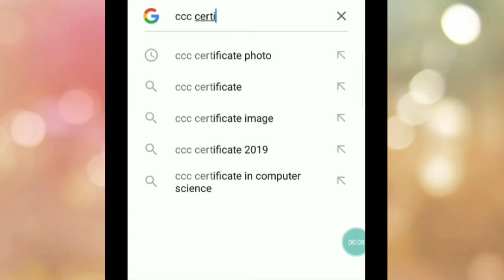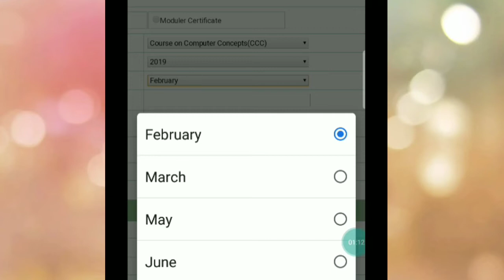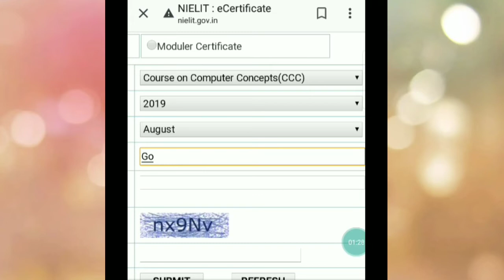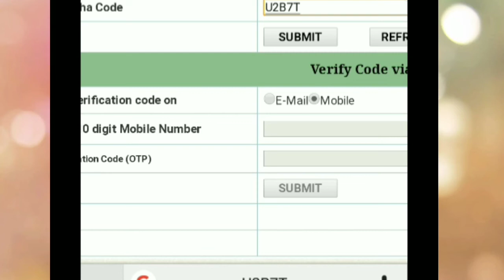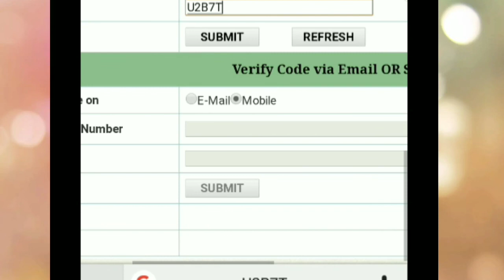Ccc August certificate 2019|| August certificate आ गया|| कैसे करे डाउनलोड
आज की इस वीडियो में बताएंगे ccc august certificate को कैसे डाउनलोड करे पूरी जानकारी इस वीडियो में।। certificate डाउनलोड करनेके अपकोकोई परेशानी ना हो इसलिए लिंक नीचे दे दिया है